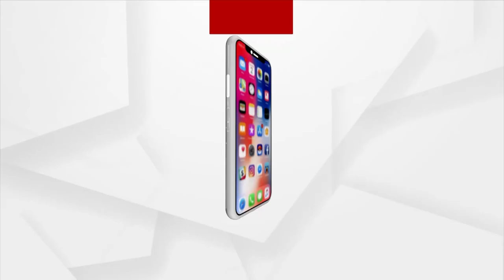Low Pressure Over Bay of Bengal, Rain to Dampen Diwali Celebrations in Odisha